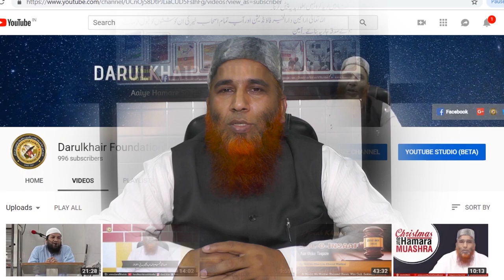Rooh Nikalte Waqt Surah Yasin Ki Tilawat By Shaikh Shamim Ahmed Abdul Haleem Madani